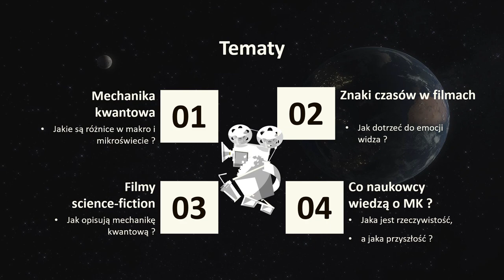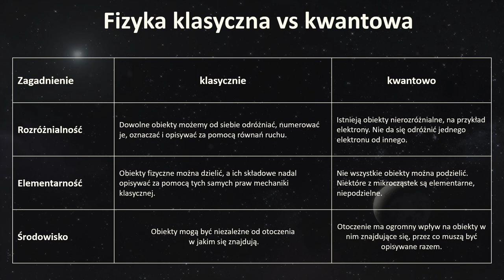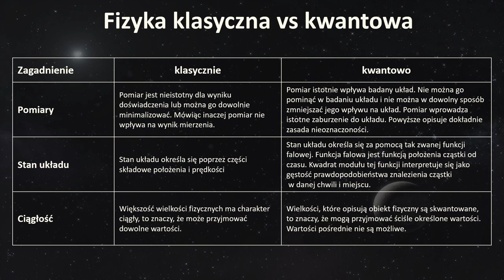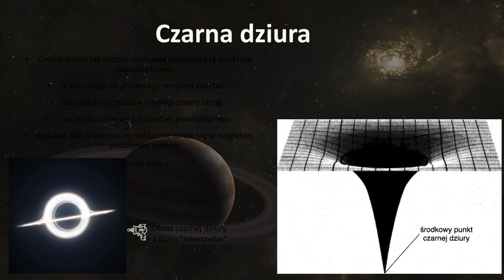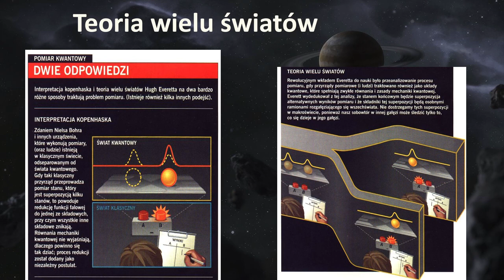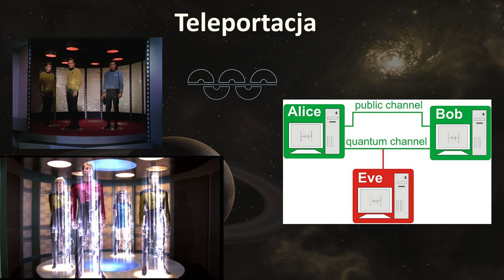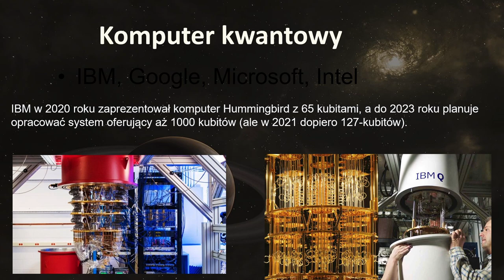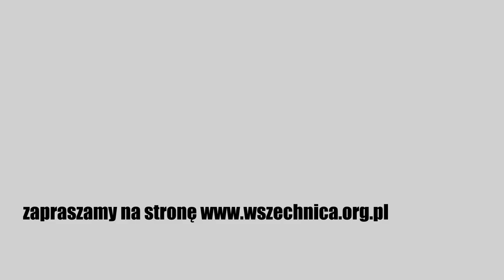Nie jeden świat - czyli różne oblicza mechaniki kwantowej w filmowym obiektywie! - dr Paluch-Ferszt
Wykład dr Moniki Paluch-Ferszt w ramach Dnia Odkrywców Kampusu Ochota [17 lipca 2023]

dr Monika Paluch-Ferszt – Środowiskowe Laboratorium Ciężkich Jonów Uniwersytetu Warszawskiego

Jeśli chcesz wspierać Wszechnicę w dalszym tworzeniu treści, organizowaniu kolejnych rozmówWszechnicy, możesz

1. Zostać Patronem Wszechnicy FWW w serwisie

2. Możesz wspierać nas, robiąc zakupy za pomocą serwisu Fanimani.pl